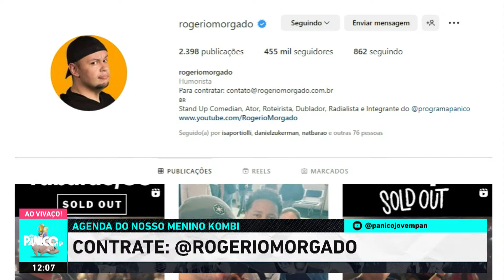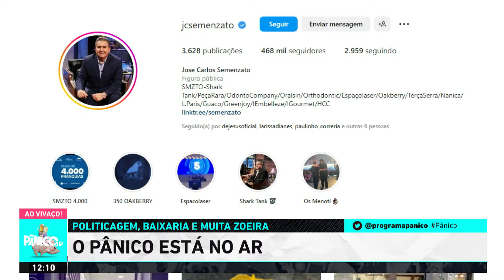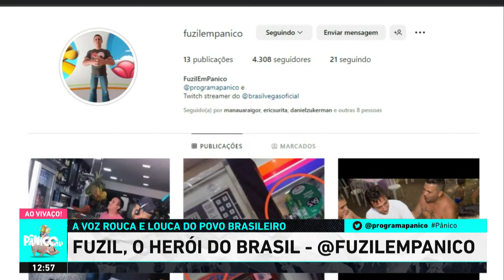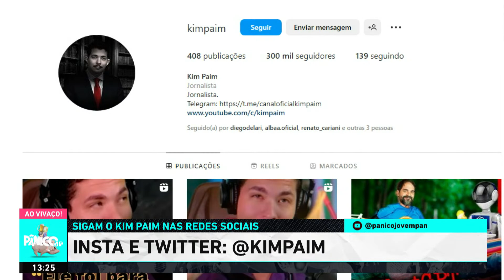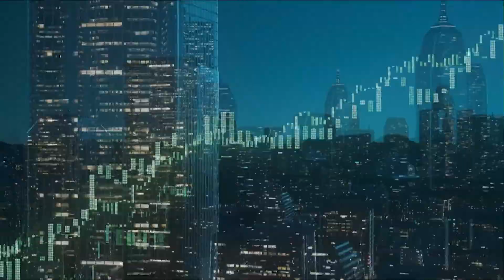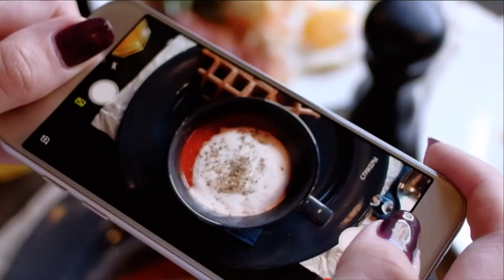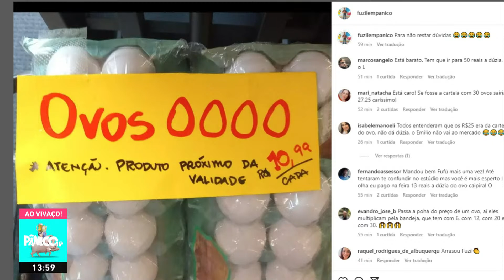JOSÉ CARLOS SEMENZATO DO 'SHARK TANK' - PÂNICO - 14/03/23